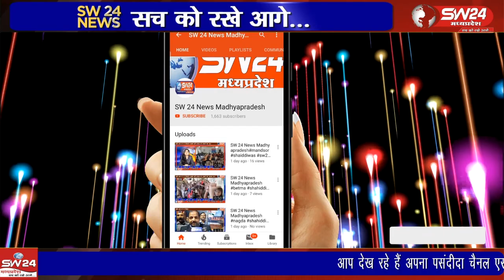खरगोन में हवा के बवंडर में शादी सामारोह का टेंट, मंडप, लोहे के पाइप पतंग की तरह हवा में उड़ गए।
मध्य-प्रदेश के खरगोन में हवा के बवंडर में शादी सामारोह का टेंट, मंडप, लोहे के पाइप पतंग की तरह हवा में उड़ गए। टेंट को पकड़कर कुछ लोगों ने बचाने का प्रयास किया लेकिन बंवडर की गति देखकर भाग खड़े हुए। ये दृश्य देखकर लोग हुए दंग हो गए जिसका  वीडियो भी वायरल हो रहा है।